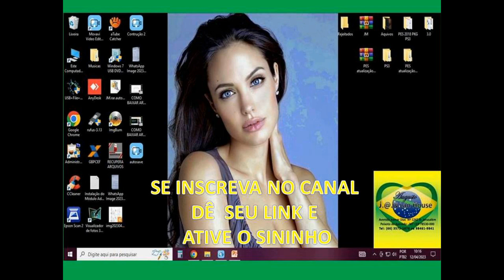PS3:PES 2021 OPTION FILE SETEMBRO PC, PS4 e PS5 PES 2021 2023 2024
PES 2021 OPTION FILE 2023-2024 SUMMER TRANSFERS UPDATE (PS4, PS5, PC)
PARA EUROPA E BRASIL EMPRESTIMOS DEVOLUÇÃO DE JOGADORES JOGADORES DA BASE DA EUROPA TODAS AS LIGAS ATUALIZADAS: LIGA INGLESA + PREMIER LEAGUE SKY
BET + CHAMPIONSHIP LIGA 1CONFORAMA + SERIE TIM LIGA ESPANHOLA + LA LIGA LIGA ITALIANA + SERIE A LIGA PORTUGUESA PRIMEIRA LIGA + LIGUE 1 CONFORMA DOMINO'S LIGUE 2 EREDIVISIE + LIGA DE CHILE LIGA DE ARGENTINA + AFC CHAMPIONS LEAGUE

PES 2018 COMPLETO PARA BAIXA EM PKG PRO EVOLUTION SOCCER

Link Option File Outubro PC, PS4 e PS5 PES 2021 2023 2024